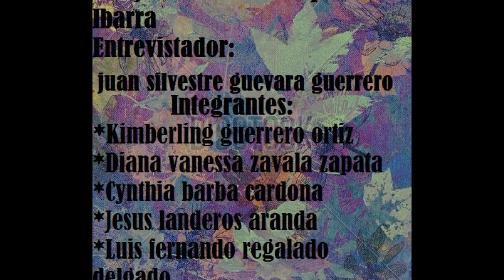Entrevista a un IngenieroIndustrial IND ElprofePepe BARBA CARDONA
Entrevista a un IngenieroIndustrial